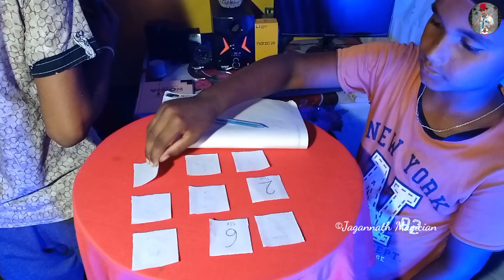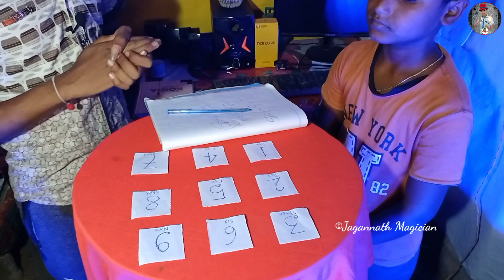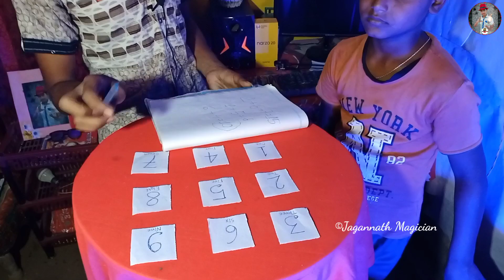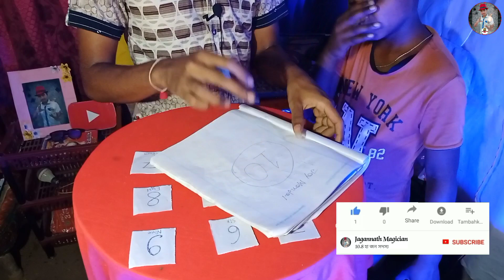অংকের সেরা জাদু শিখুন 👌 অংকের ভবিষ্যৎ বলে দিন | Amazing Math Magic Trick Tutorial Jagannath Magician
অংকের নতুন ম্যাজিক শিখুন 🔥 || Amazing Math Magic Trick in Bangla 💥|| গণিতের জাদু শিখুন || Jadu Sikhe

এই ভিডিও থেকে আপনারা একটি মজার অংকের জাদু শিখতে পারবেন

🪄কিছু অসাধারণ জাদুর জিনিসপত্র ⬇️

🌟তাসের প্যাকেট গায়েব করা জাদুর জিনিস

🌟আঙুলে আগুন জালানো জাদুর জিনিস

🌟অদৃশ্য দড়ি (যেকোনো শূন্যে ভাসানো জাদু করতে পারবেন)

🌟রুমাল দিয়ে আংটি গায়েব করা জাদুর রুমাল

🌟দড়ি থেকে রুমাল বানানো জাদুর জিনিস

🌟রুমালের রং পাল্টানো জাদুর রুমাল

🌟মাটি থেকে মিষ্টি বানানোর থলি

🌟রুমাল গায়েব করা জাদুর জিনিস

🌟কারেন্ট ছাড়া হাত দিয়ে লাইট জ্বালানোর লাইট

🧑‍💻 আমার ভিডিও সেটআপ এর জিনিসপত্র ⬇️

🔶আমার মোবাইল স্ট্যান্ড

🔶আমার মাইক্রোফোন

🔶আমার ব্যাকগ্রাউন্ড কালার লাইট

💥 My Josh ID Link:-⬇️ @jagannathsarkar1

🤠 সুস্থ থাকুন ভালো থাকুন সদাসর্বদা Jagannath Magician চ্যানেলের সাথে জুড়ে থাকুন 🤝

Jagannath Sarkar
From:- Atghara, North 24 Parganas, West Bengal (INDIA)